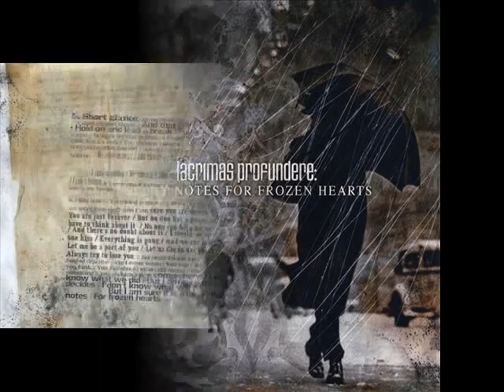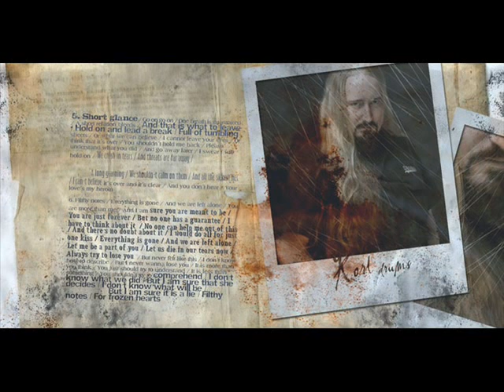Lacrimas Profundere - Filthy Notes